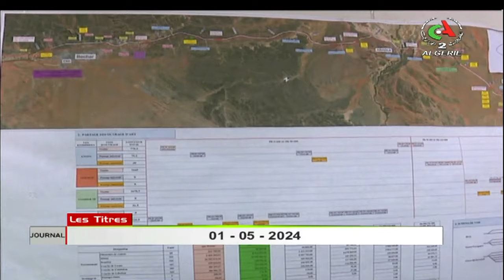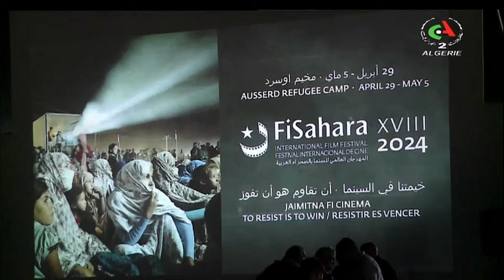Journal d'information 12h00 l 01-05-2024